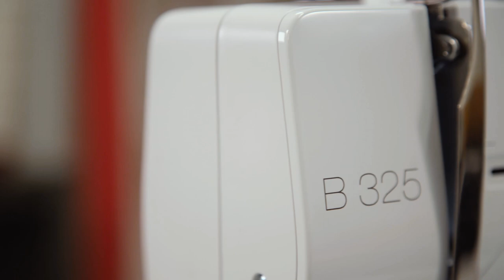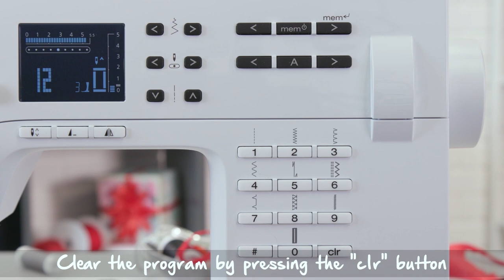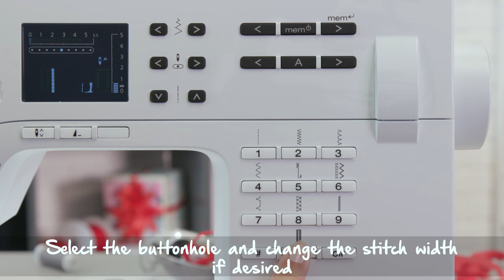How to sew buttonholes with the BERNINA 335 and 325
| In this video tutorial you will learn how to sew accurate buttonholes with the BERNINA 325 and 325. The video will guide you through the process in a couple of easy steps, from the simple mounting of the presser foot through to reinforcing the fabric, selecting the buttonhole, adjusting stitch width and the finished buttonhole.
You can find out more about BERNINA products and lots of instructions and free patterns for your textile creations – or have your local specialist retailer show you one of our sewing machines. Please also take a look at the other video tutorials in this YouTube playlist!
Once you've watched all videos in our playlist, you will be ready to get started with your sewing projects, using the full potential of your BERNINA 4 Series machines. Happy stitching!
Please note that not all the models mentioned in the title have all of the functions shown in the video. Rights reserved relating to changes with regard to model functions and equipment.